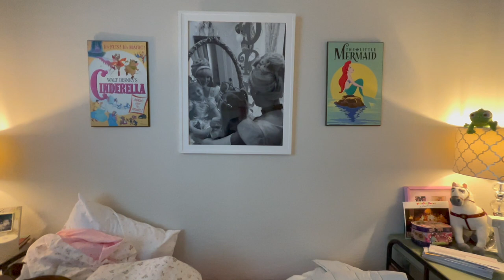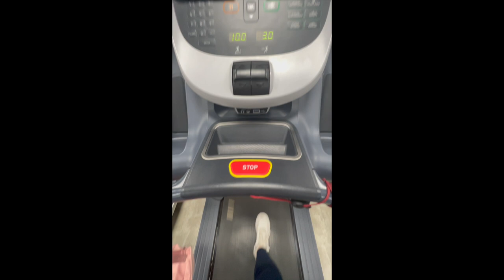KEEPING MYSELF BUSY WHILE I GRIEVE.........VLOG